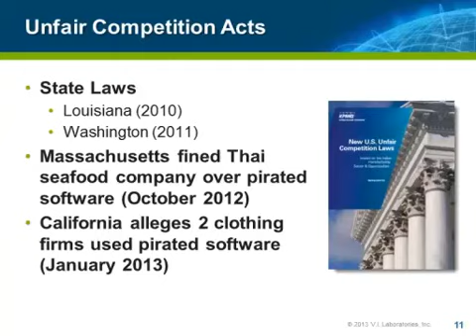Unfair Competition Act and Software Piracy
In this excerpt from V.i. Labs 2013 License Compliance and Software Piracy Panel Discussion with SIIA and FAST, Michael Goff discusses the impact of Unfair Competition laws on the software industry. The complete recording of the panel discussion is available

For more a more detailed discussion on the Unfair Competition Act and its impact on the software industry, check out our webinar with PricewaterhouseCoopers